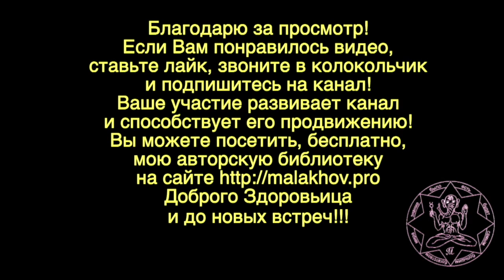Lexus 570. Техническое обслуживание на 90 000. Малахов.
Lexus 570. Техническое обслуживание на 90 000. Да, разговоры это одно, а эксплуатация … совершенно другое. Не верьте слухам, верьте своим глазам и ушам.